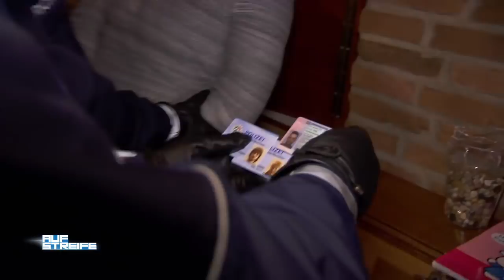Eltern ausgeraubt und verschwunden: Wer hat sie entführt? | PaulRichterTag | Auf Streife | SAT.1 TV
Ihre Eltern wurden ausgeraubt und sind verschwunden. Wer hat sie entführt?